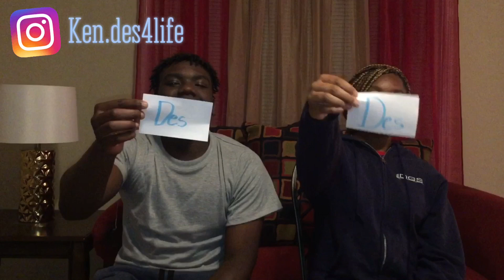WHO’S MOST LIKELY TO CHALLENGE Q&A❤️🔥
We love you guys and we hope you enjoyed the video we’ll be back again with another banger 🥰❤️🔥